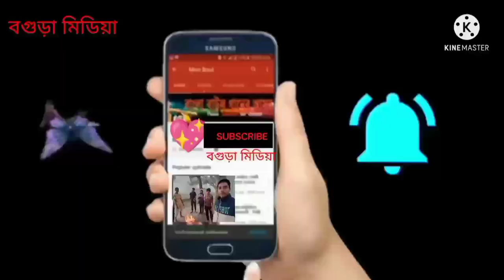myna tomar pirite ll ময়না তোমার পিরিতে বড় মায়া।।অস্থির ফানি গান গ্রামের ছেলেদের অস্থির ডান্স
বগুড়া মিডিয়া  r সব ধরনের বিনেদন